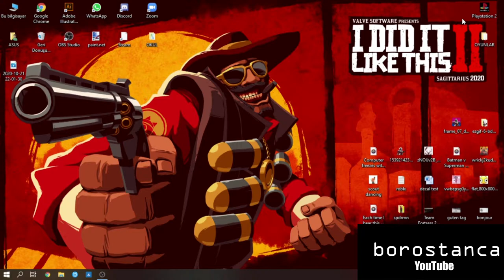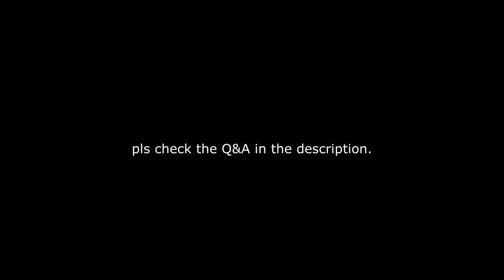PCSX2 Spider Man 2 Experience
This was the first time i opened this game and it was like this

Q&A

1) HOW TO FIX?
do not choose hardware plugin in video settings, use software one.,

2) why is there a big watermark?
to hide the "Activate Windows" text

3)is PCSX2 a bad emulator for Ps2 games?

NO, it has errors and mistakes like this sometimes but in my opinion it's better than any other Ps2 Emulators. It works perfectly.

4) whats ur desktop wallpaper?
its a frame from the SFM animation called "Heavy is Dead"